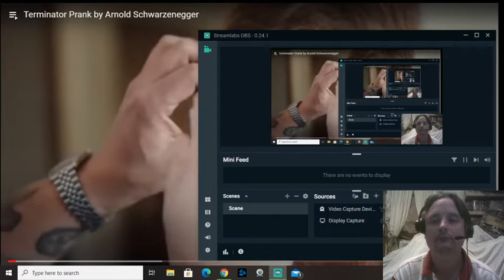my reaction to terminator prank by arnold schwarzeneggr 2020 10 28 07 31 48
so funny to watch people freak out when arnold talks or moves because at first the people think he is just   a prop lol

pleases show my page some love with a like and a sub
if you like me to react to something pleases leave it in the comments ty